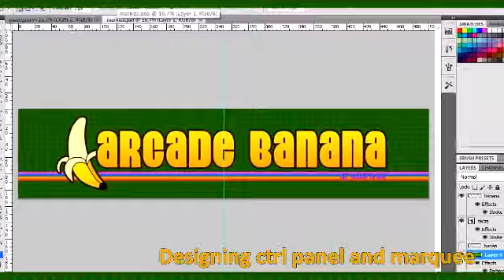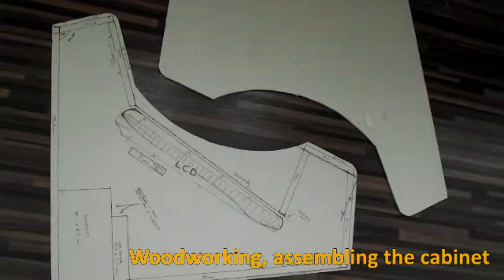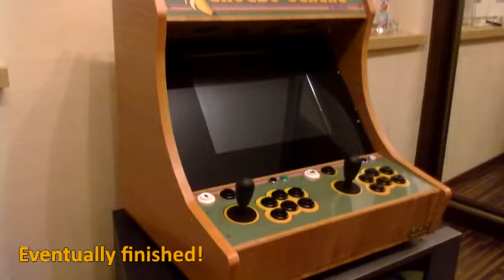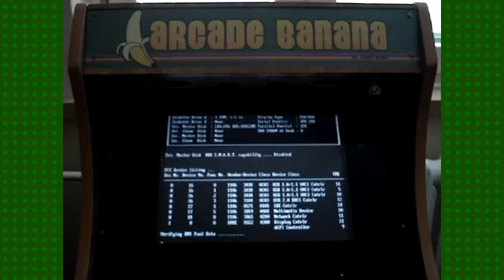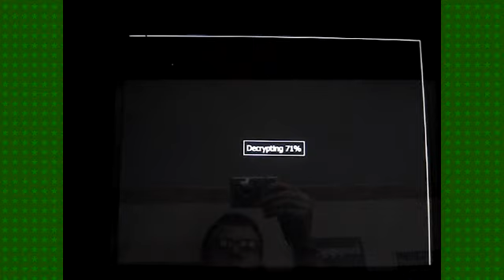ARCADE BANANA : custom bartop mame cabinet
Since I'm getting older I decided to do some crazy things that I always wanted to do ;)
So here it is... the ARCADE BANANA - my custom bartop arcade cabinet.

Video documents the process of making this little mofo and then shows it in action.
Construction of the cabinet is inspired by pretty well-known WeeCade project.